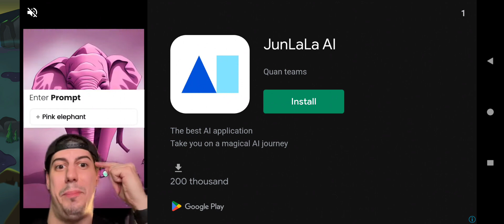GADAR 2 THE ZOMBIE KILL •||• who kill the blue 1 🤔 what if zombie kill zombie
dosto badi der ke baad vdo aayi hai leki der hai andher nahi 🎊👑.

NEW VDO.